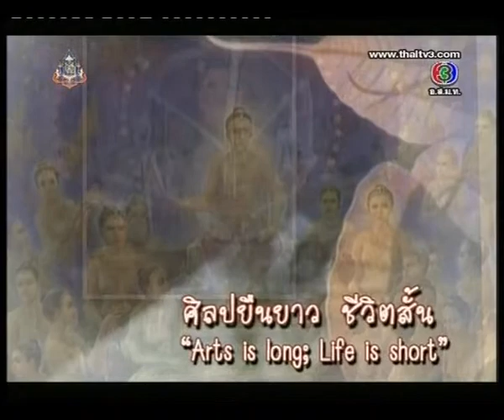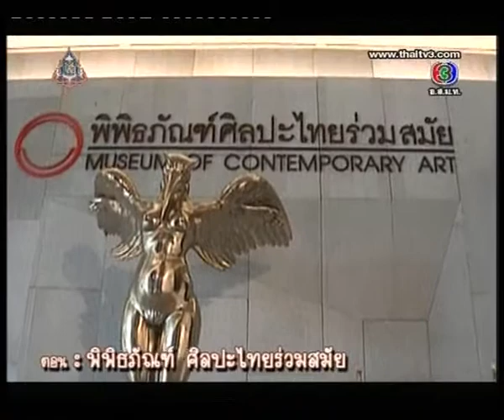ชีวิตไม่สิ้นหวัง5ตค56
ศิลปยืนยาว ชีวิตสั้น
"Arts is Long;Life is Short."